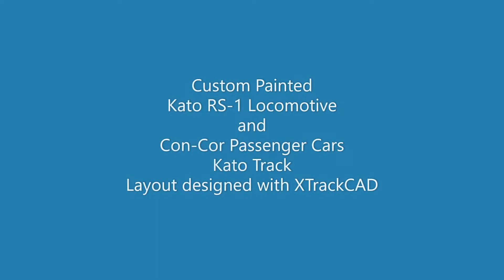24"x96" N Scale Compact Shelf Layout - Worlds Fair Train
N Scale Long Island Rail Road 1964 World's Fair train making a rare appearance on my compact layout. Minimum curve radius 7".